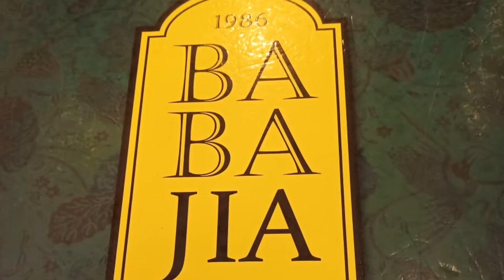Dinner at Babajia Genting